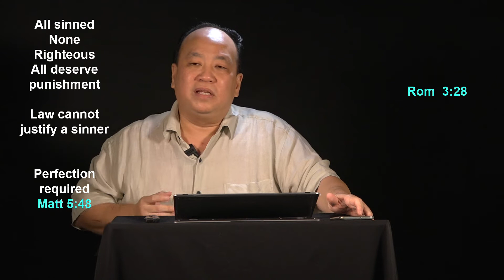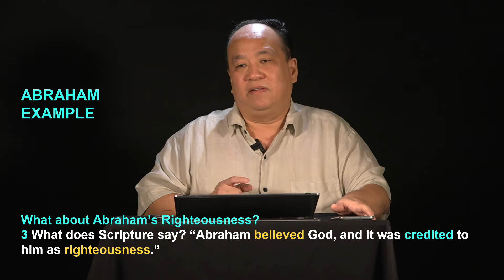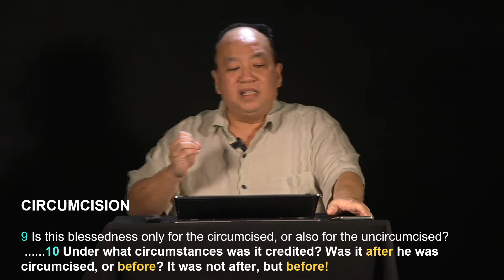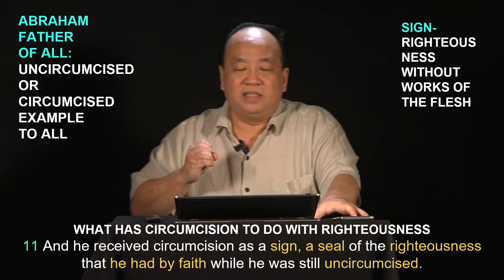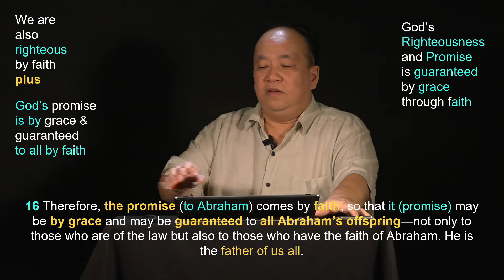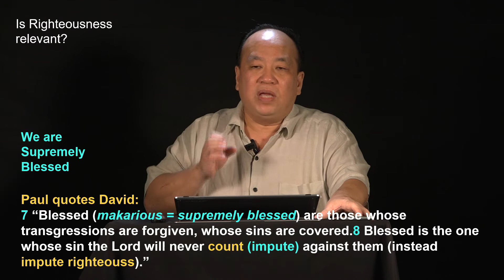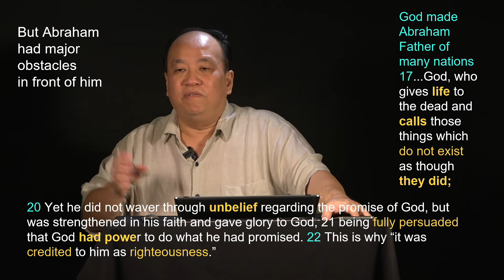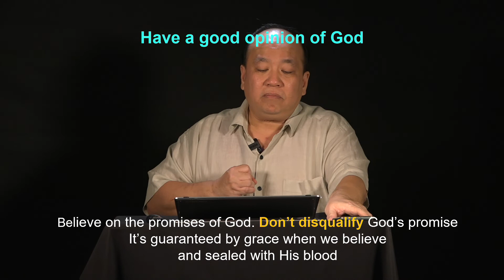tNCC Sermons | Righteousness By Faith | 31 Jan 2021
Catch Ps Alex's sermon on 𝗥𝗶𝗴𝗵𝘁𝗲𝗼𝘂𝘀𝗻𝗲𝘀𝘀 𝗕𝘆 𝗙𝗮𝗶𝘁𝗵.